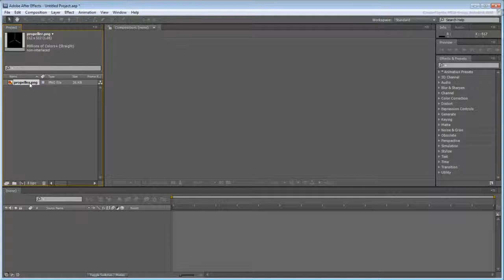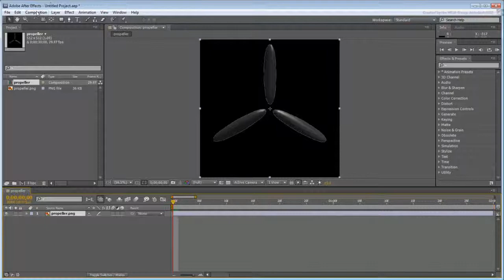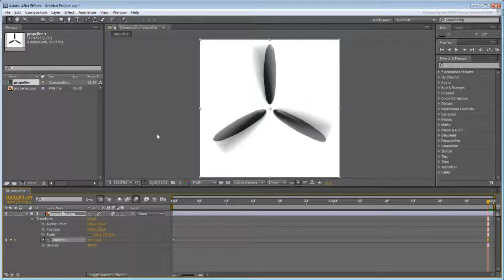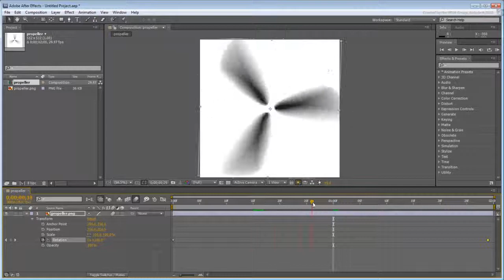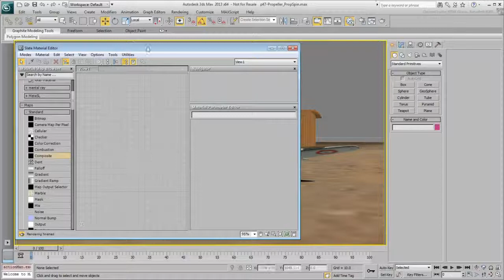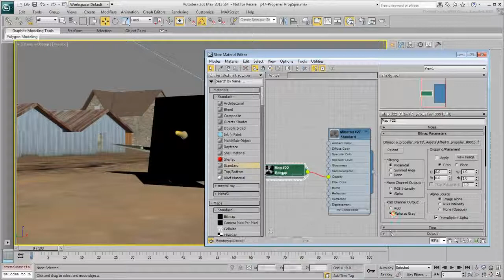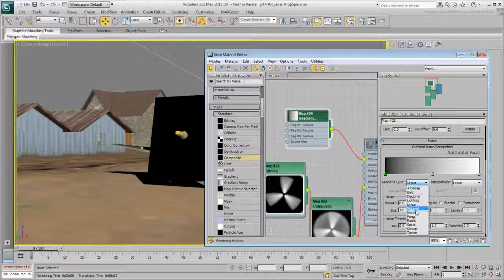Animating a Propeller - Part 4 - Motion Blur effect using Adobe After Effects